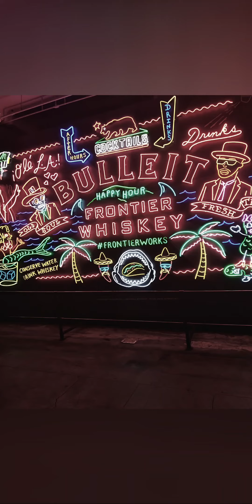Travels to LA travel flightlife Los Angeles